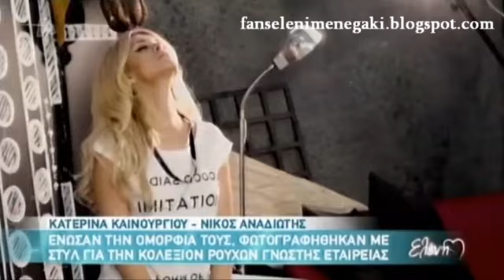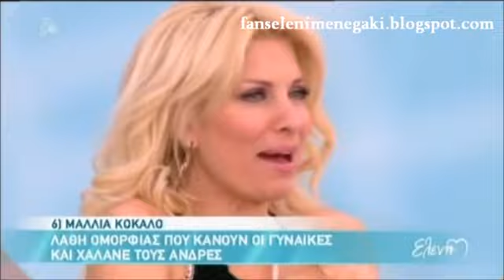Η Κατερίνα Καινούργιου στην Ελένη